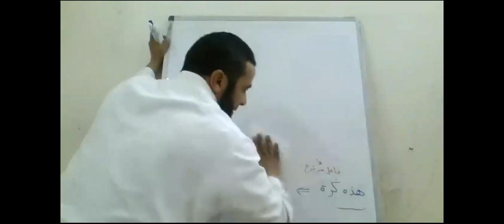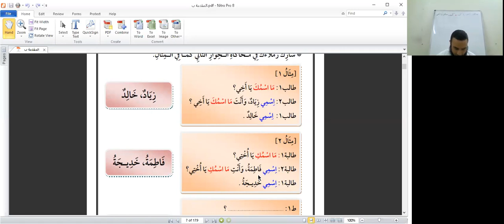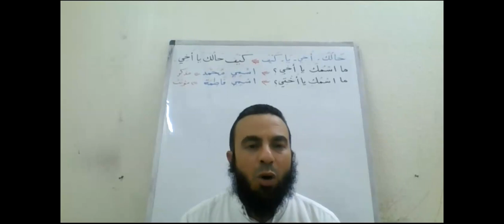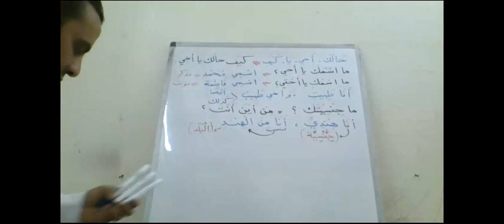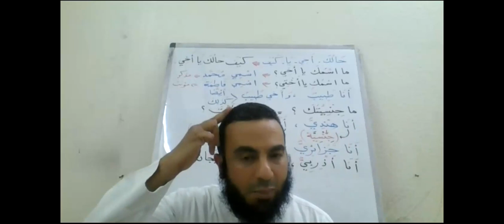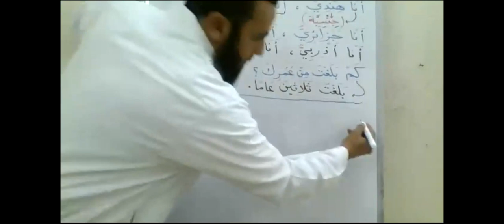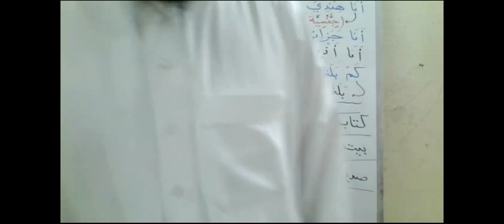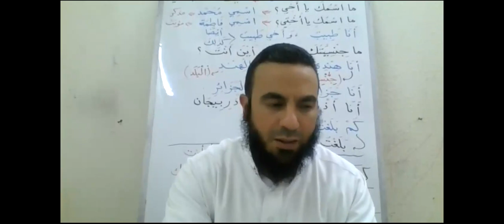Arabic Class 18